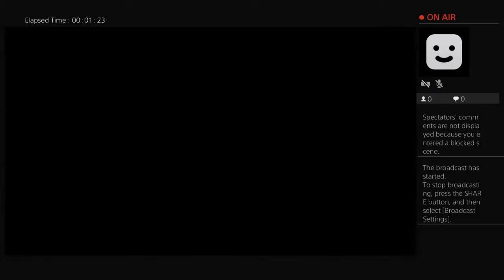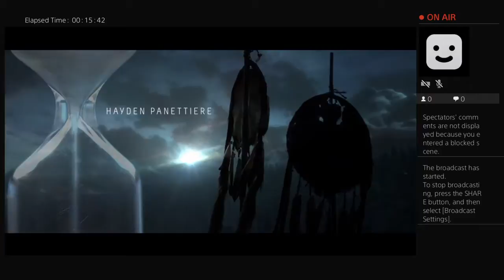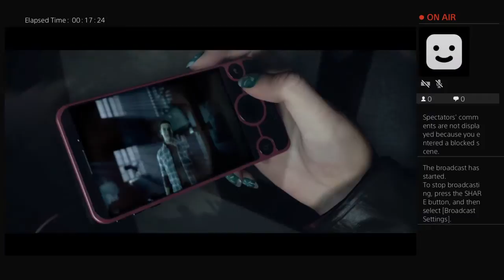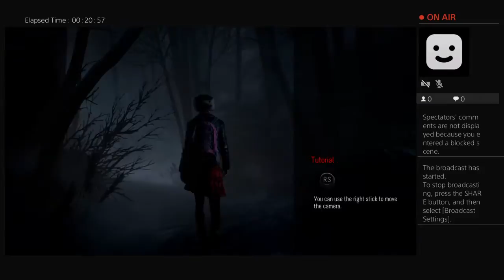Until dawn part1